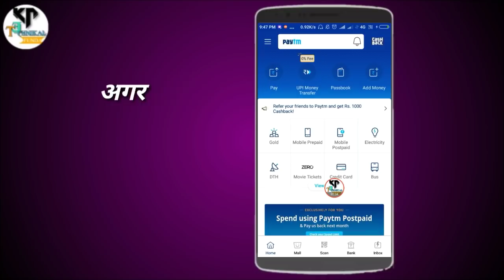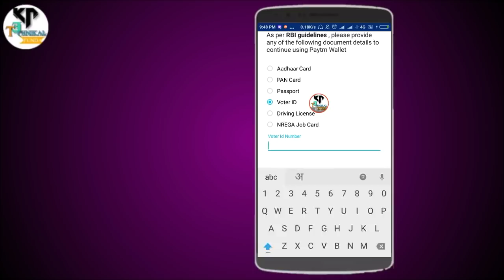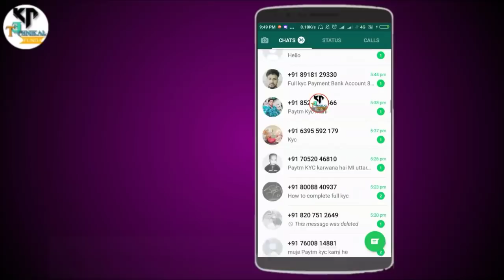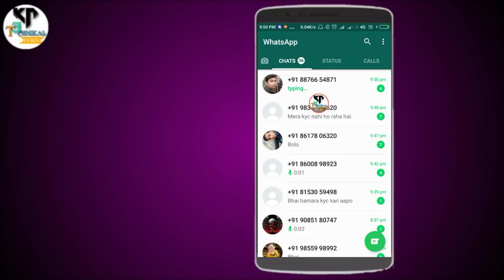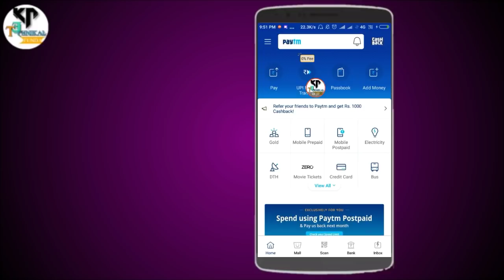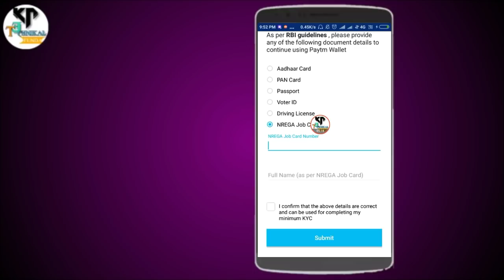( KYC ) Paytm error problem, Paytm December KYC, kyc finally date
Hi guys..

Aj ke bad Aapko KYC Kab hogi..

Kyc ke liye Video nahi dekhoge..

All About Clear...

Abhi Humne Whatsapp Nu. Hata Diye hai..
kyoki KYC Hona Start Ho gaya hai..

Aap Niche Diye Hue Video ko Dekhlo Apka Mini KYC Ho Jayega..